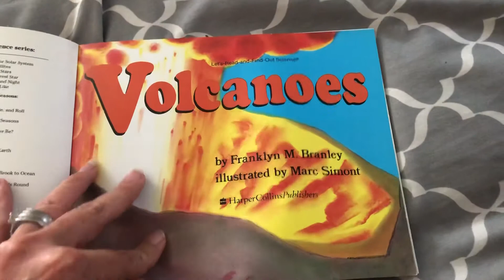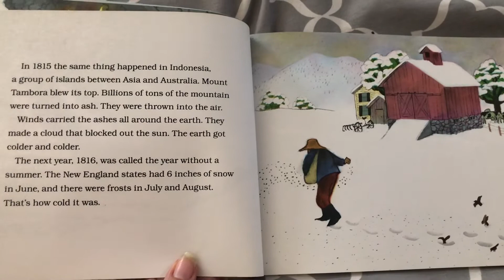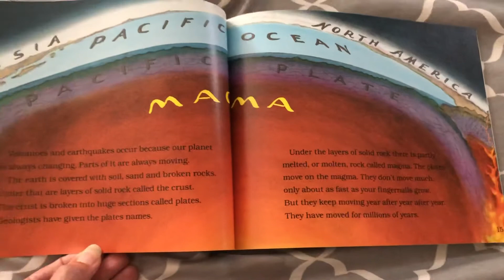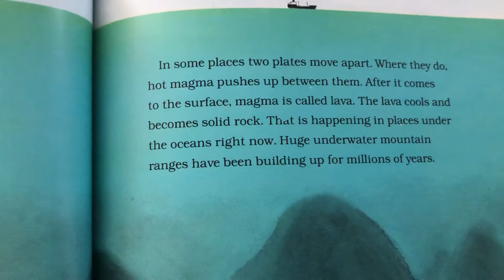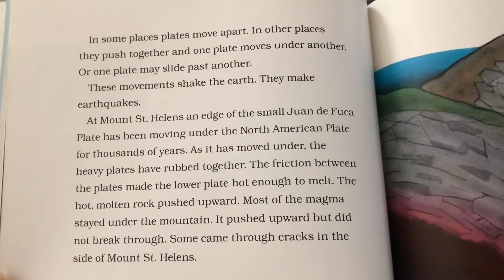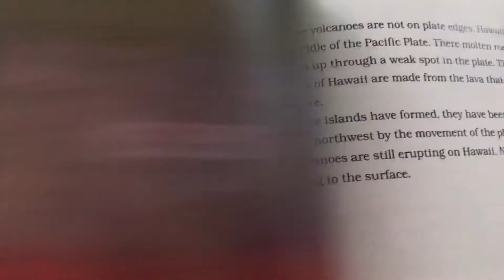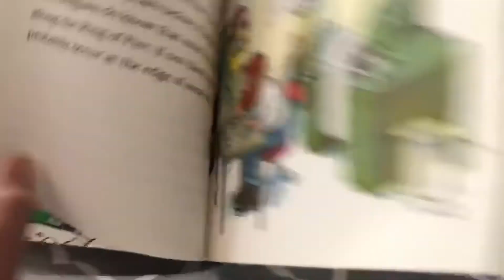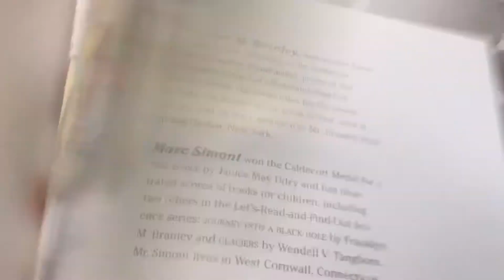Volcanoes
“Learn how the very structure of the earth predicts we are volcanoes are found, and explains how they form and what makes them suddenly, and violently, irrupt.” Volcanoes by Franklyn M Branley